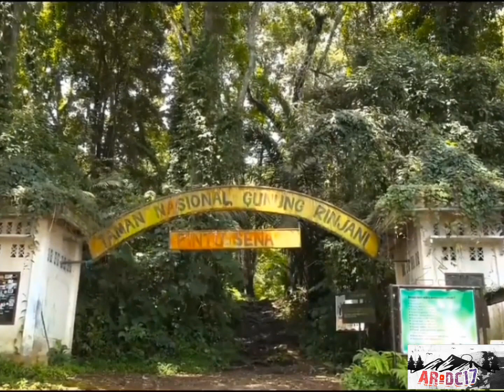Gunung Tercantik - Rinjani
Cinta itu indah bagaikan gunung. Kalau dipandang dari sisi jauh betapa indahan gunung itu tapi bila dilihat dari sisi dekat penuh dengan lika-liku.

ini hanya view keindahan gunung Rinjani